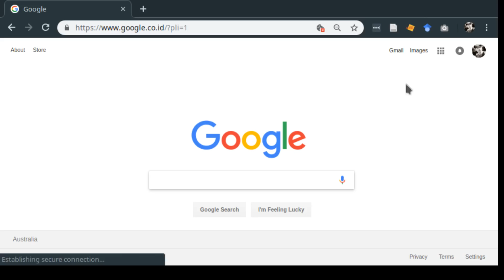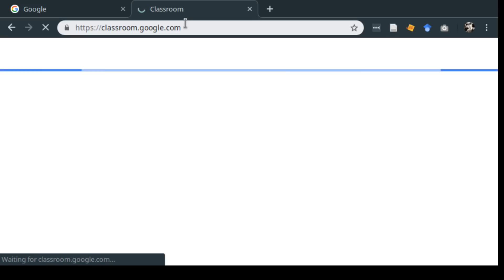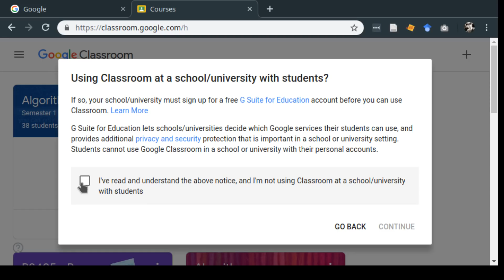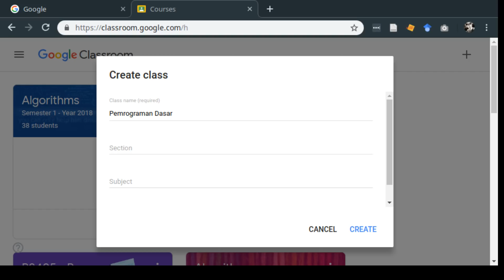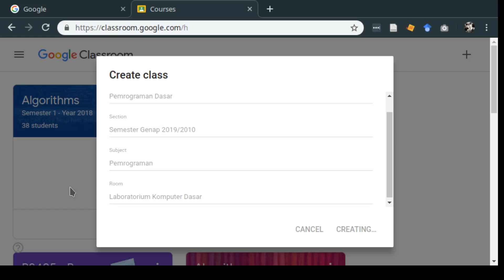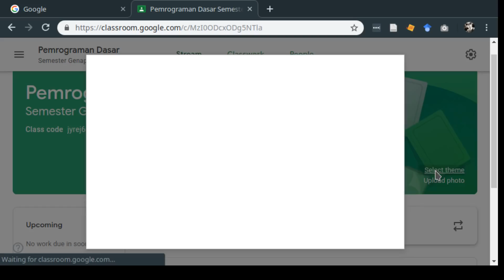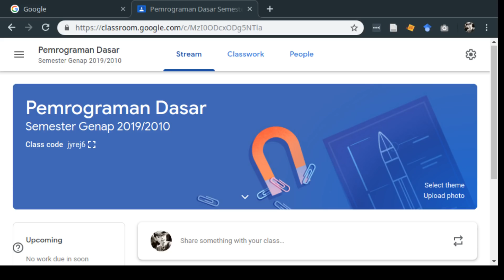Classroom 01 | Panduan memulai kelas baru di Google Classroom | Pembelajaran Jarak Jauh | PJJ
Video ini bertujuan untuk memandu para pendidik (e.g., guru, dosen, pengajar) untuk memulai kelas di Google Classroom.

Keseluruhan seri video panduan penggunaan Google Classroom dapat diakses melalui link berikut ini

- PJJ